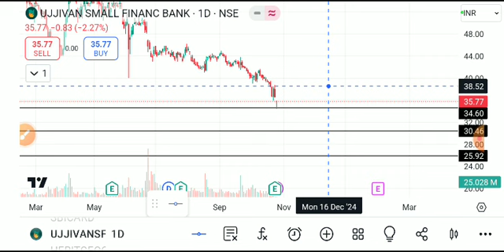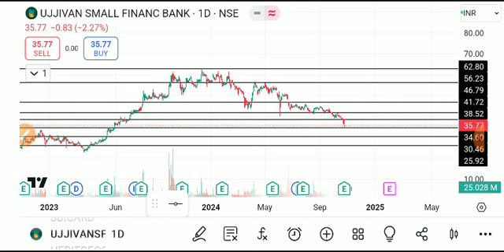UJJIVAN SMALL FINANCE BANK SHARE LATEST NEWS TODAY,UJJIVAN BANK SHARE ANALYSIS,UJJIVAN BANK SHARE